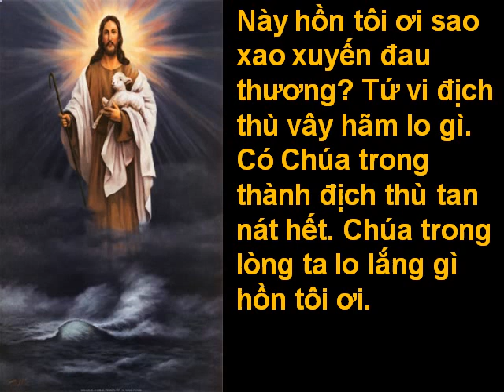Con Bước Lên Bàn Thánh